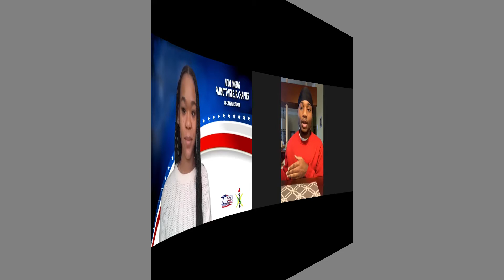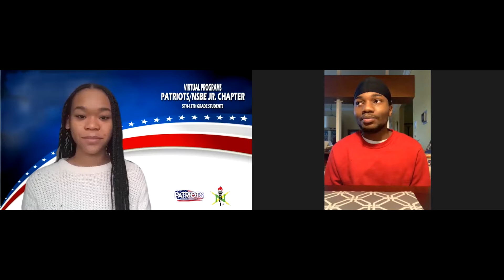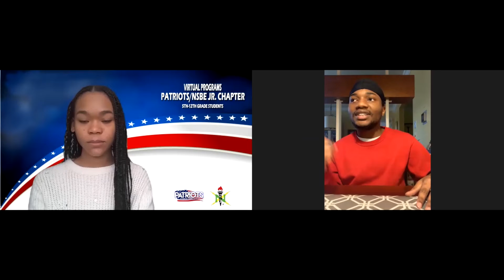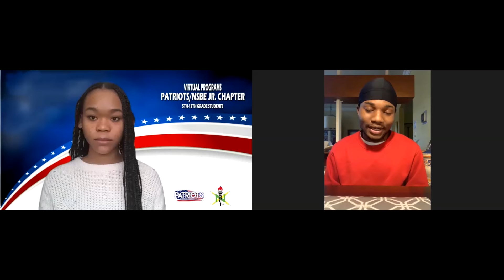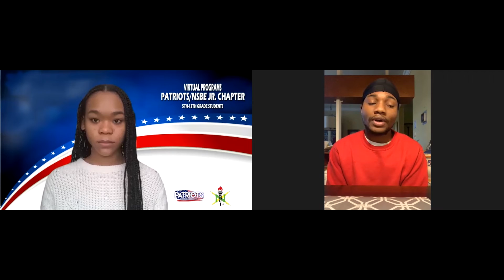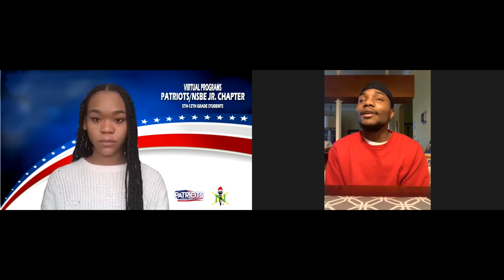Michael Coker interview with Holland